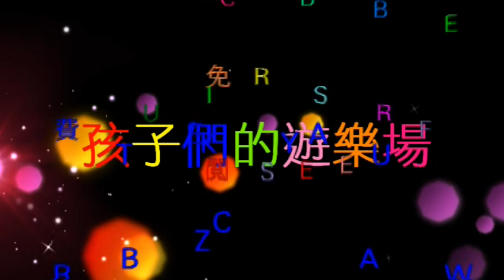kids playground~寶貝日記~凱利~玩具~車子~玩具與糖果~玩具與電視~玩具開箱影片~玩具遊戲影片~凱莉~nyonyo~孩子們的遊樂場 1 Kids Playground.